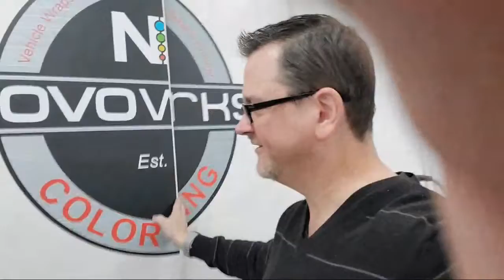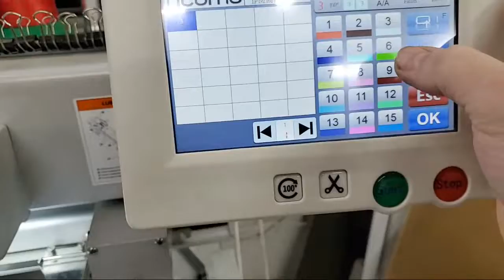Test Live On Phone - Embroidering Hoodies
Print & Sign production and chat

Just doing a test live with my phone... Doing some sleeve embroidery on some Nike hoodies.

Stream Info/Equipment
Main camera: Canon M50
Wireless microphone: Synco G1
Mini tripod: Manfrotto Pixi
On camera light: Neewer CN-216